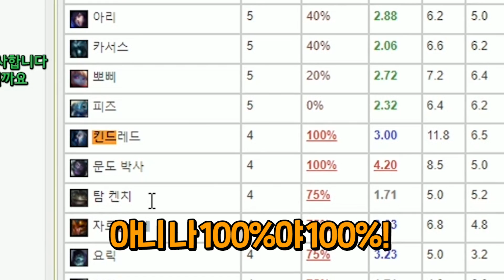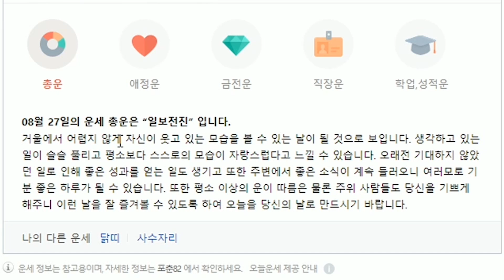돌아온 덕지컬 김레인 플래 준비 "끝"